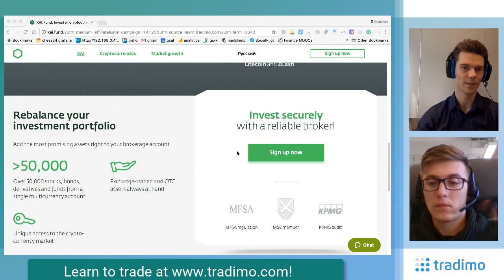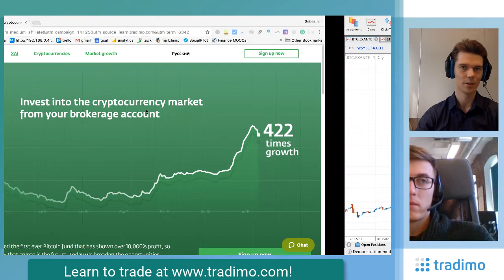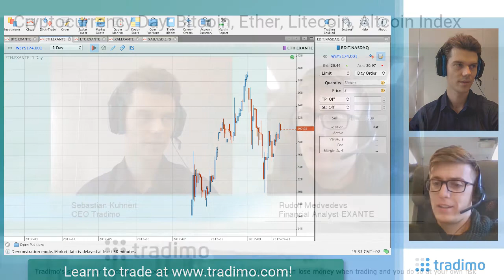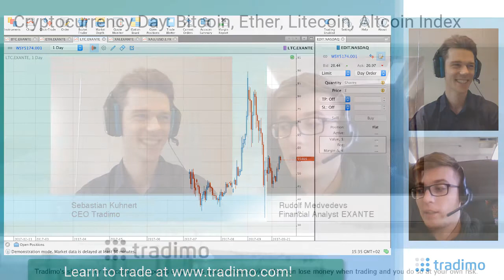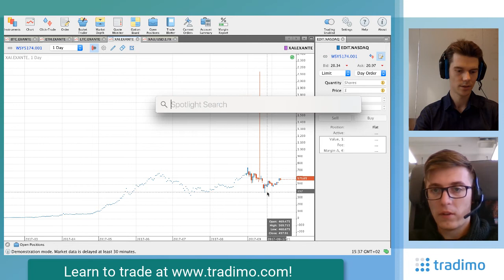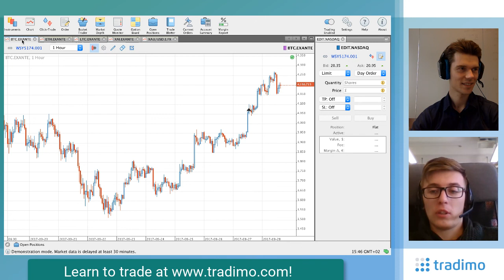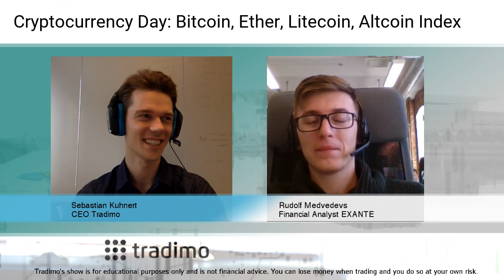Cryptocurrency Analysis & Education Day with EXANTE's Rudolf Medvedevs: BTC, ETH, LTC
Today, we talk about the properties and chart analysis of several large cryptocurrencies, namely Bitcoin, Ethereum, Litecoin and EXANTE's altcoin fund which has been outperforming Bitcoin by 20% over the last weeks.